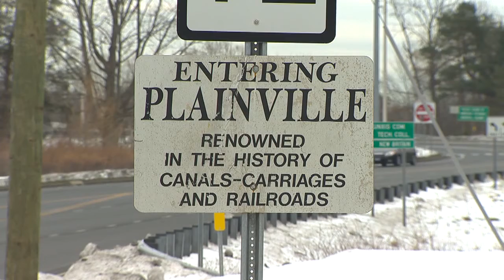$2.5M grant to buy, destroy 14 homes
Major federal dollars are on the way to help a Connecticut neighborhood that's been devastated by floodwaters.